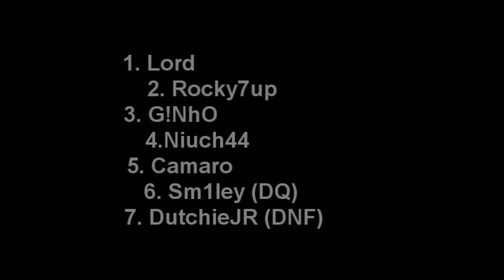2010 Season: Race 3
The 3rd Race of this season, a 12 lap Sprint Race, Who will take Victory?